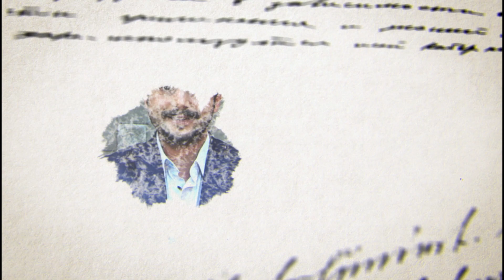Yankı [Senin Hikayen]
Sat7 Türk kanalına teşekkür ederiz.